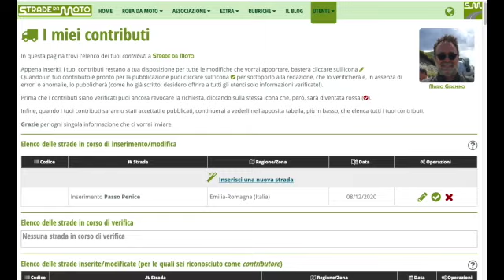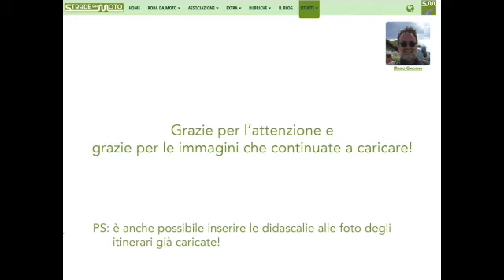Miniguida01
Facciamo parlare le nostre immagini.

(Musica: The Odd Sox - The portrait of a Strat Replica)